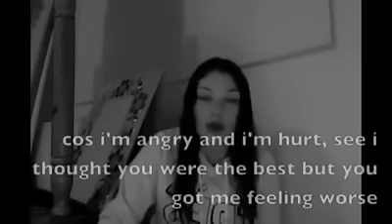RAPPING ABOUT HER EX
QUICK EASY MONEY , JUST CLICK THE LINK AND SIGN UP AND SHARE . START EARRING MONEY ON THE SIDE

Here I upload music with the intent to promote up and coming artists who I enjoy and who I think everyone else will enjoy. I aim to work with these artists to help them grow. No copyright infringements are intended on any of my videos.